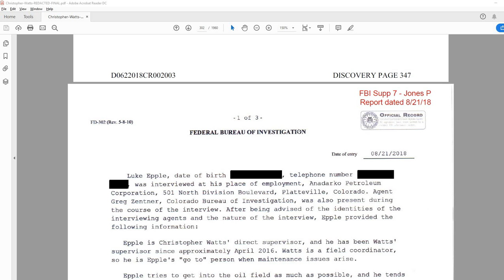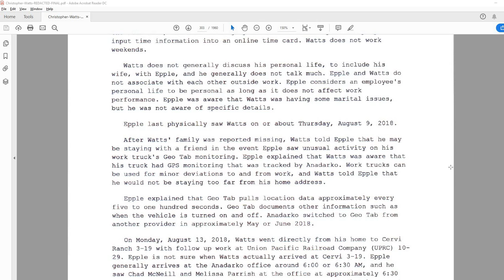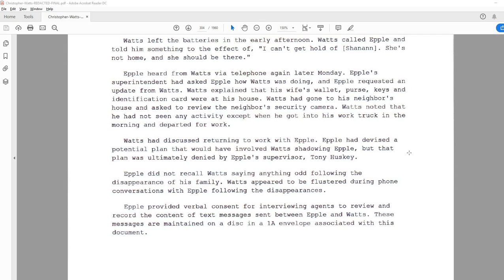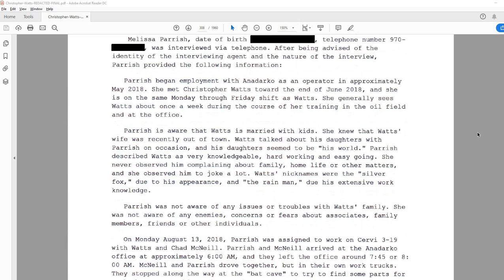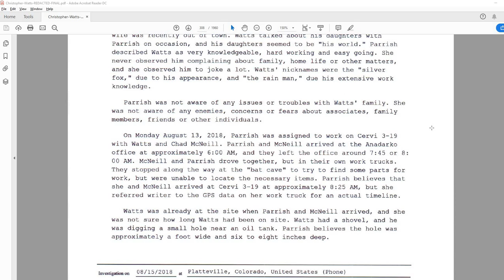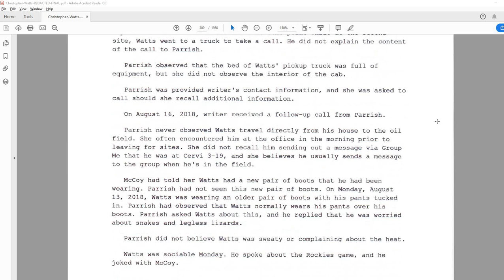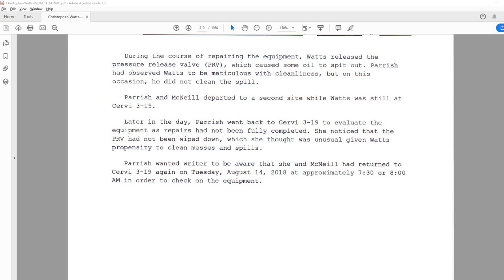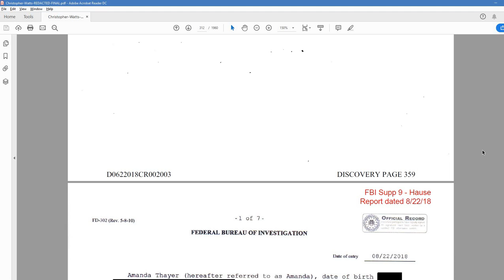Chris Watts - Discovery Readthrough - Part 18 - DP: 347-359 [Luke & Melissa Interviews - Anadarko]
Join us as we read through the Chris Watts Discovery page by page, word by word.  This Part covers Discovery Pages 347-359

This part takes us through interviews with Anadarko employees, Luke and Melissa.  Luke is Chris' direct supervisor and it was Melissa's first time to Cervi 319.